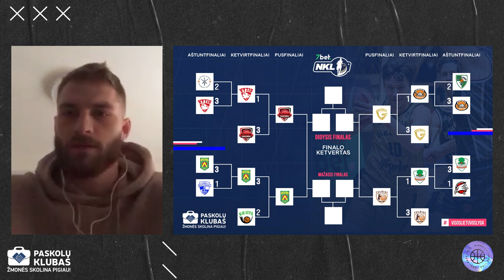NKL2022: savo spėjimus pateikia Gytis Radzevičius